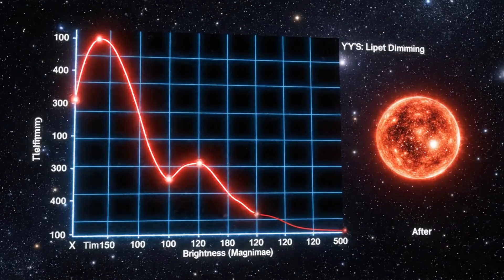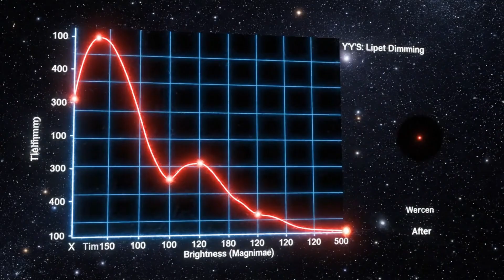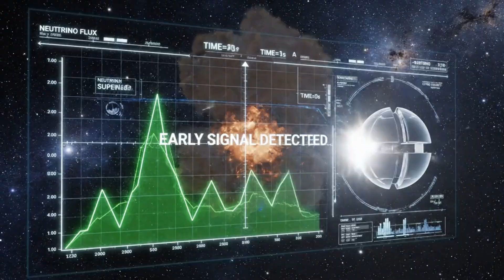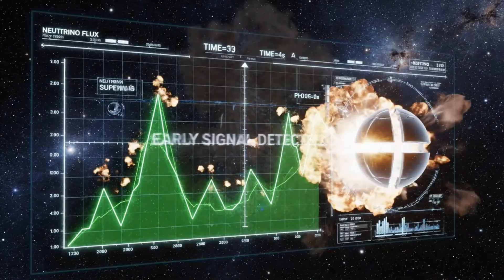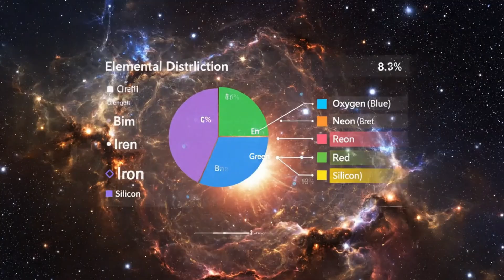Betelgeuse Is Near To Collapse — The Signs Are Clear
Betelgeuse, the giant red supergiant in Orion, is showing the clearest signs of instability we’ve ever recorded. From unusual dimming to massive surface eruptions, astronomers now believe Betelgeuse may be heading toward a spectacular supernova event. In this cinematic deep-space breakdown, we explore what’s happening inside Betelgeuse, how close it is to collapse, and what Earth will see when the explosion finally reaches us.

 If you’re fascinated by stars, cosmic mysteries, and universe-shaping events, this video reveals the truth behind one of the most dramatic stars in the sky.